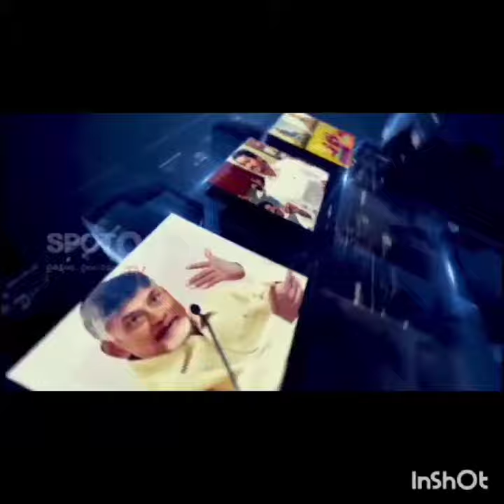Kodali Nani, who made Chandrababu Naidu's allegation of turning the TDP into a caste party